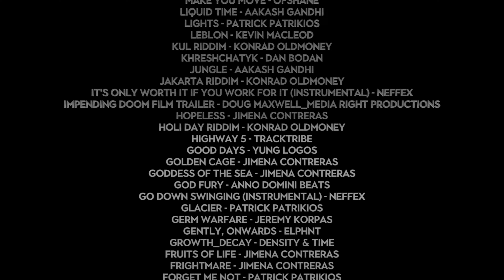Winning Ugly gameplay replay 1 4K